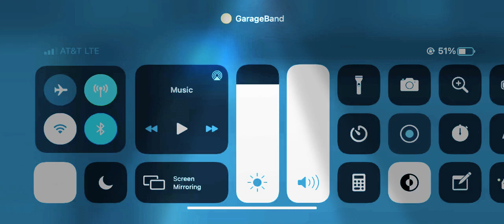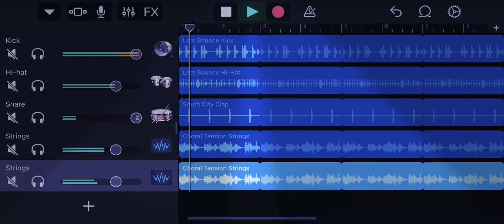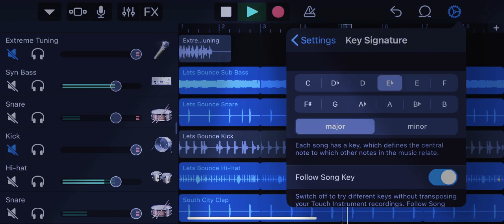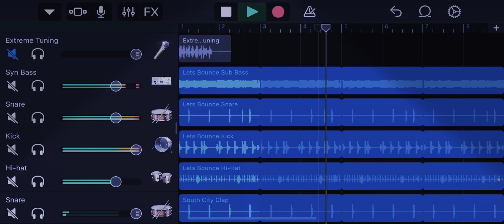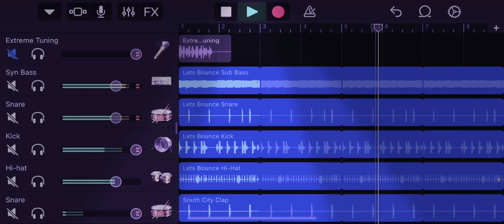Young Drippy Presents: Just An Ordinary Beat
Errors were made and will be remastered soon